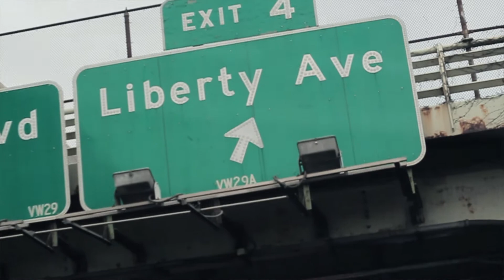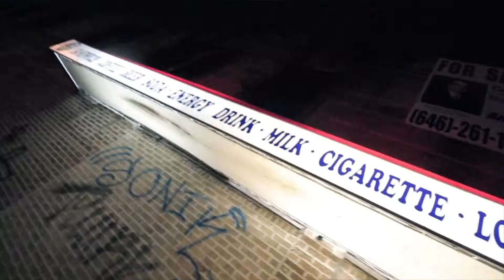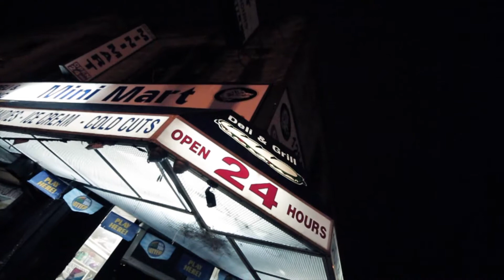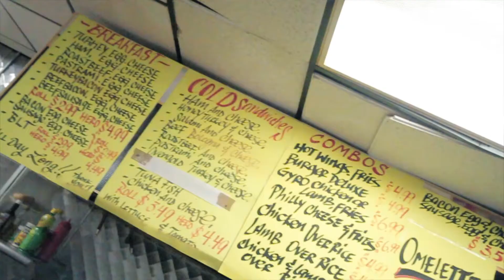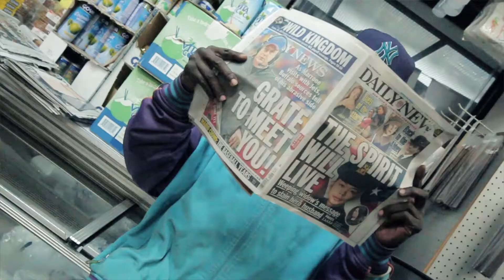DARDO PAPERCHASER FT RATED R ROCCET- THIS IS FOR MY G'Z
LIL WAYNE FT DRAKE- BELIEVE ME / G-MIX